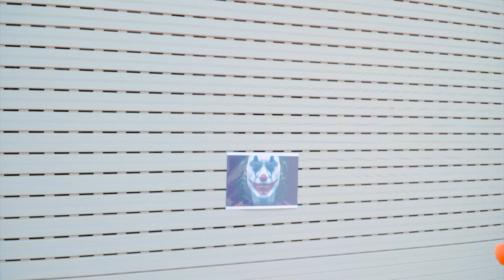TEAM SPIDER MAN in REAL LIFE #333 | Marvel's Spider-Man 2 - NAPOLEON - AMERICAN FICTION - Tiger 3